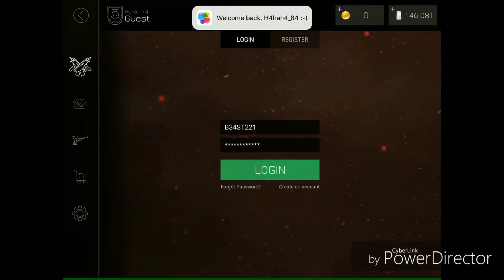CREEPY BULLET FORCE CLOWN JUMPSCARE!!!